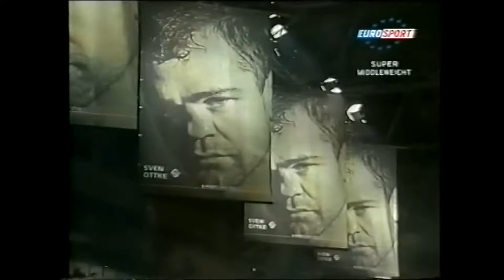Sven OTTKE 🇩🇪 vs 🇬🇧 Robin REID [13-12-2003] [WBA/IBF Sp. Medio] [📺: Eurosport 🇪🇸]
Defensa del campeonato mundial unificado del peso súper medio por parte del campeón alemán Sven Ottke y el aspirante británico Robin Reid.

Comentarios en directo para Eurosport España.